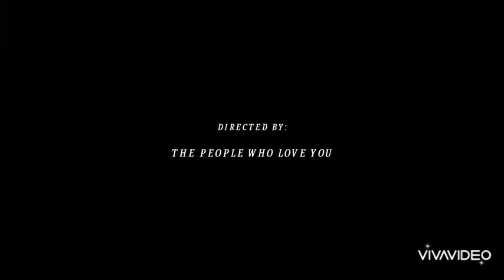🎂Happy birthday🎂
Joshua